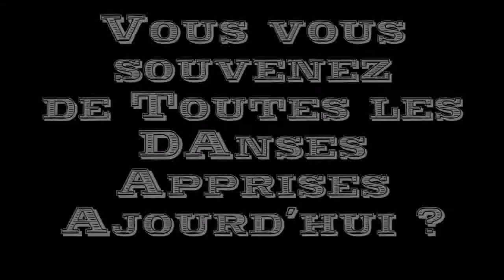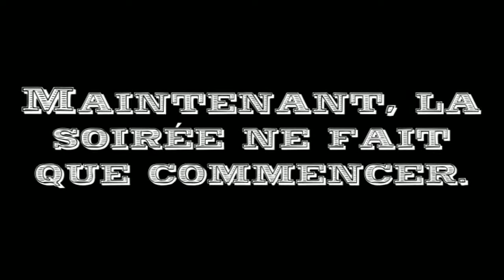Remerciements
10 ans des Line Dancer Viriati's
15 février 2020